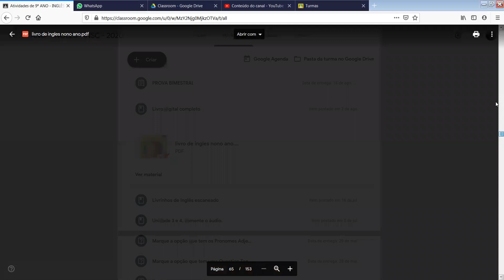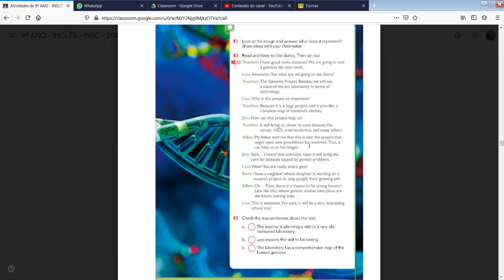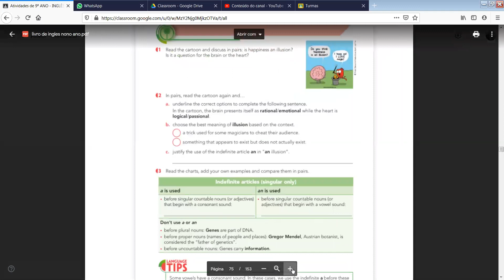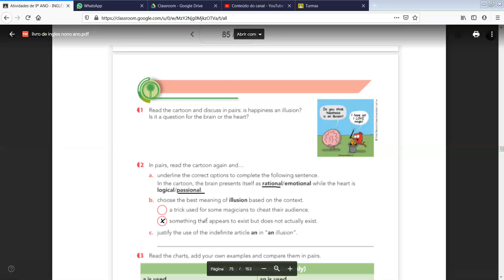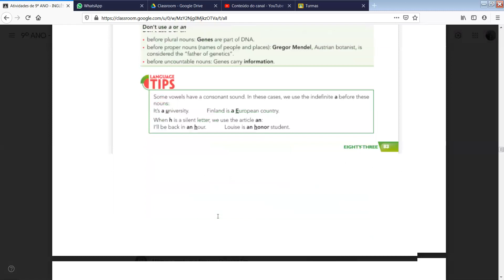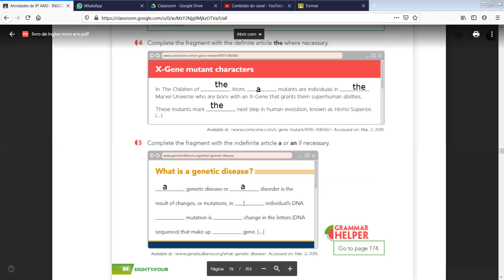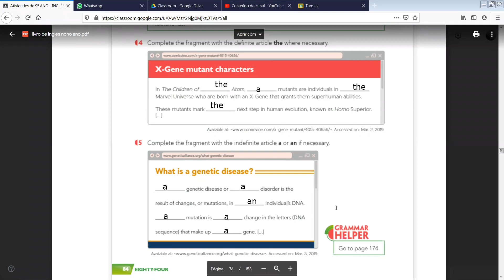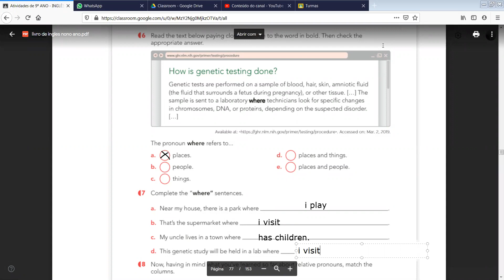Dia: 31.08.20. Disciplina: Inglês. Série: 9º ano. Atividade: No vídeo.